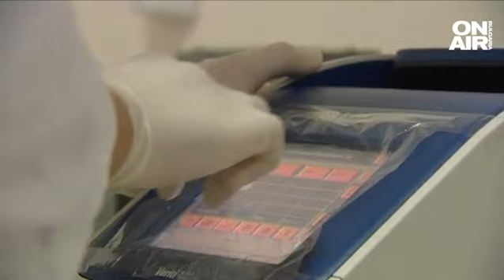"Вдигаш дозата и спираш да дишаш": Експерт обясни как действа модерната дрога убиец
Държавата в борба с нов вид наркотик. Според данни само през последните седмици има десет смъртни случая във Варна след употреба на фентанил. Правителството създава координационен механизъм за борба срещу организираната престъпност, вноса и разпространението на наркотици

Фентанилът се използва като силно обезболяващо в медицината. Експерти по наркотични вещества предупреждават, че примесването му с хероин, кокаин или метамфетамин създава смъртоносен коктейл.